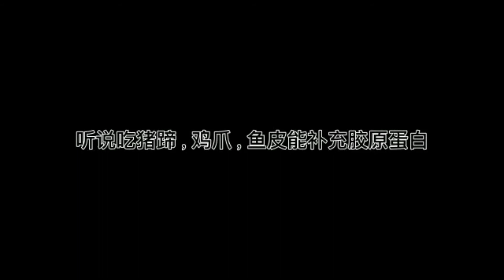吃鸡脚,猪蹄可以补充胶原蛋白吗?